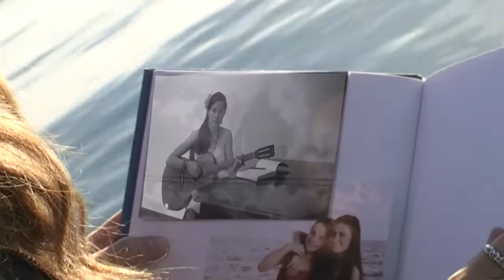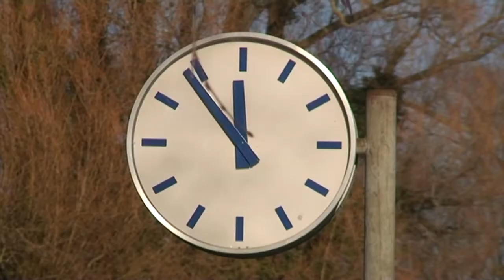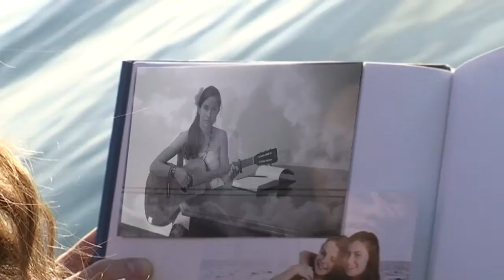Long Ago - Johanna Bella (Official Music Video)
This is an original Song that I wrote and composed a while ago. I recorded it in the studio some time ago and now I had the chance to make a music video!! I'm so excited about this, please tell me if you'd like to hear more original songs and what you think of this one in the comments!

Huge Thanks to Elena Könz, who was director, producer and filmer for this music video!! I'm so happy with how it turned out and I like the little twists she's put on it that make it her own style - finally something new for my channel! I'm truly grateful for the work and hours she invested and can not thank her enough! Hopefully, we will collaborate again soon! Also a big THANK YOU to my friend who helped me doing a lot of weird stuff while filming in the city and wrapped me up in her jacket to keep me from freezing to death in the cold, cold woods (end of winter). :)